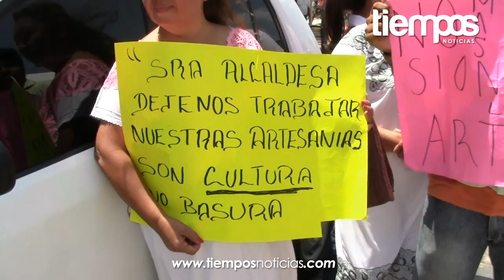"No somos caprichosos" responden artesanos al gobierno del estado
Tras varios días de manifestación, artesanos campechanos se muestran inconformes por la apatía de funcionarios del gobierno del estado que no han querido intervenir en el desalojo próximo que enfrentarán del centro histórico.

El grupo artesanal que se plantó una vez más en inmediaciones del ayuntamiento, informaron que un empleado de la secretaria de gobierno les dijo que la administración actual no atiende caprichos, dejando a los artesanos decepcionados de la "solidaridad" que se pregona en slogan publicitario.

"Si no es el gobernador, que sea el secretario, el puede tomar decisiones" ponderó.

El INAH ha dado un plazo de 60 días para que la comuna desaloje a los ambulantes que irrumpen el centro histórico, entre ellos, los artesanos, quienes insisten con manifestaciones diarias, frenar la situación inminente para los próximos días.

Los inconformes provenientes de cinco municipios declararon que continuarán buscando una alternativa a fin de comercializar y exponer sus artesanías, dentro del recinto amurallado de la capital del estado.